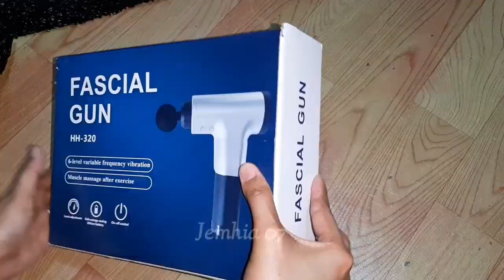Massage Gun | Fascial Gun Unboxing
Massage Gun available at shopee